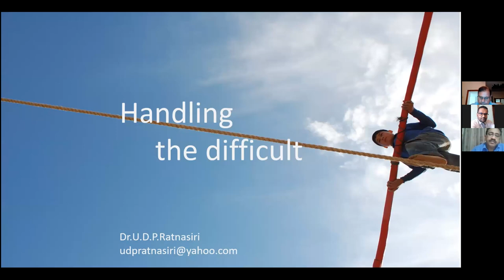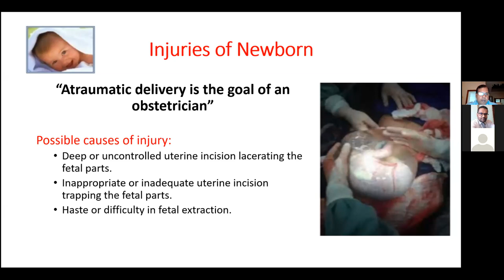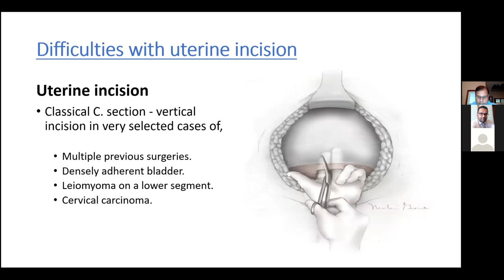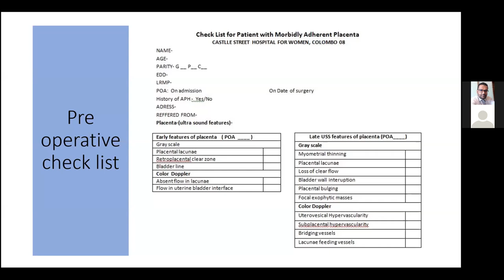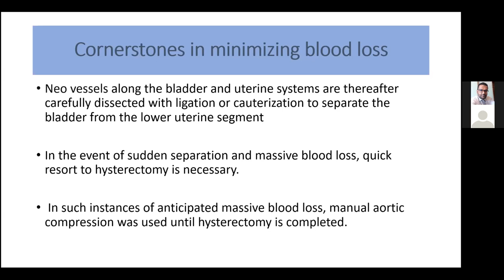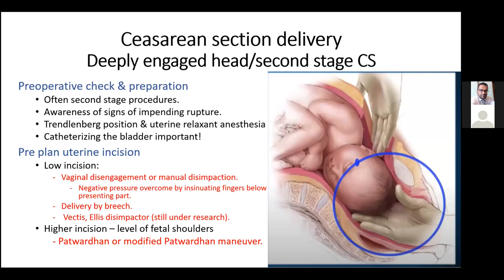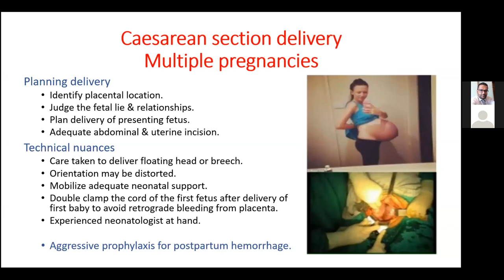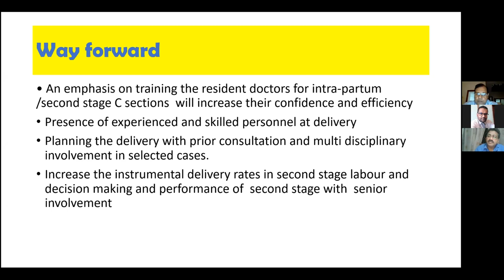Handling the Difficult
Webinar workshop on "Handling the difficult" organized by Sri Lanka College of Obstetricians and Gynaecologists (SLCOG) in technical collaboration with Micro Health Care